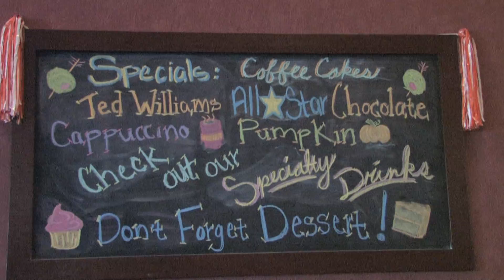Pimento's Cafe & Market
Learn about how Pimento's is ringing in the new UT coach Derek Dooley, in a cupcake giveaway and how you can get your free dozen! Located in Memphis, Turkey Creek, and Bearden.